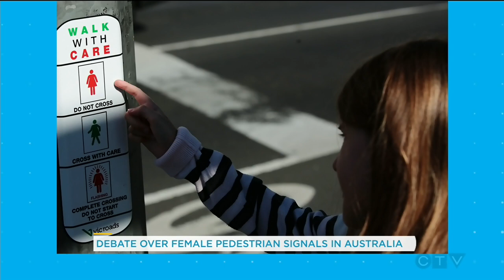Female pedestrian crosswalk signals spark debate | Your Morning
Traffic signals depicting pedestrians in dresses have been unveiled in Australia, but not everyone is happy with them.